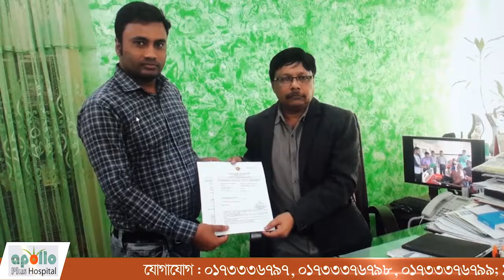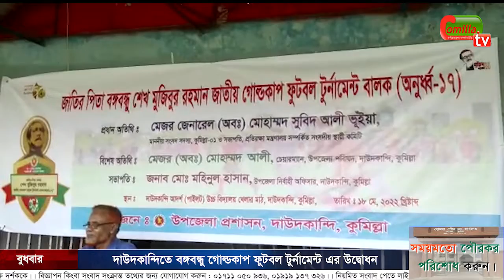দাউদকান্দিতে বঙ্গবন্ধু গোল্ডকাপ ফুটবল টুর্নামেন্ট এর উদ্বোধন